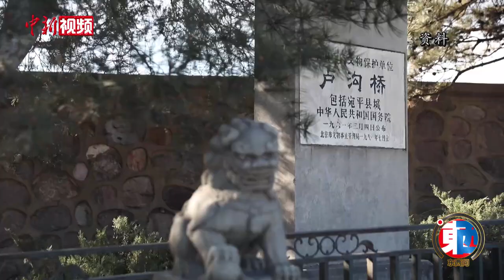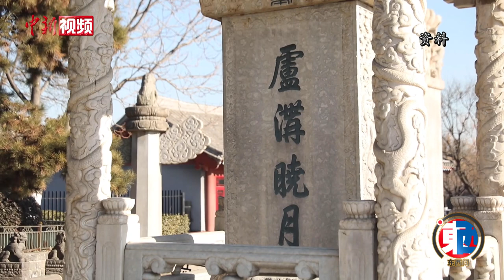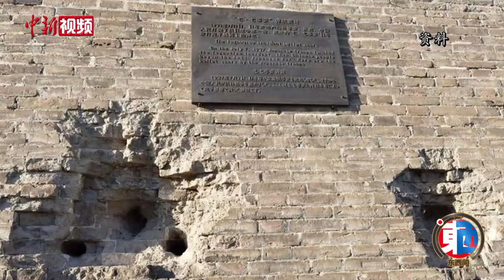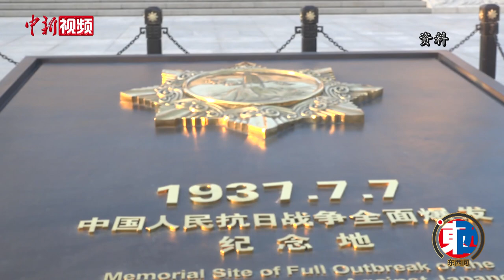【东西问】卢沟桥，何以构建具有世界文化遗产价值的世界和平纪念地？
中国自古就有“桥的国度”之称，千百年来形成了兼具历史遗风和地方特色的桥文化。北京卢沟桥是中国四大古桥之一，距今已经有830年的历史，是迄今中国华北地区保存最完整的十一孔联拱石桥，是意大利人马可波罗笔下“一座巨丽的石桥”。这座石桥见证了北京城从小到大的发展，见证了中华民族抗战的历史。
        卢沟桥为何历经830年风雨屹立不倒？卢沟桥文化发展中心主任李卫近日接受中新社“东西问”独家专访，讲解了这座古桥令人赞叹的精巧结构。